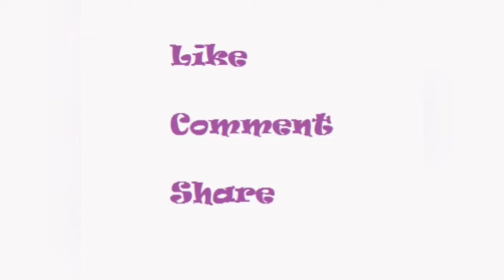Defeat Gizmo | Chapter 7 Boss | Shadow Fight 3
Watch how to defeat Gizmo the chapter 7 boss in Shadow Fight 3 story mode with the legendary Torturous Nightmare set. Gizmo is a powerful boss in chapter 7. I hope you will like the video. Watch and enjoy.